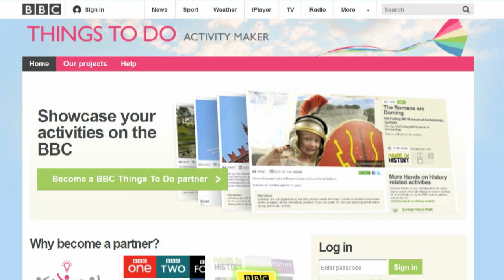Will StarWars use more air pistols?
The headlines on our airgunning news service, HotAir, this week - Star Wars blaster is actually an Umarex pistol - will they stick to it for next Star Wars? Scottish politicians pushing for licencing on airguns, cat causes a spot of bother and Queen says grey squirrels have got to go. Aiming for accuracy, targeting the truth!

This item appears in AirHeads, episode 13.